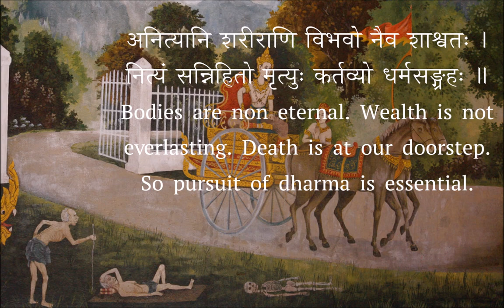Old age, a tigress!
व्याघ्रीव तिष्ठति जरा परितर्जयन्ती रोगाश्च शत्रव इव प्रहरन्ति देहम् ।
आयुः परिस्रवति भिन्नघटादिवाम्भो लोकस्तथाप्यहितमाचरतीति चित्रम् ॥ वैराग्यशतकम् - 38 ॥
Old age looms ahead frightening people like a tigress. Diseases afflict the body like enemies. Life is flowing away like water oozing out of a cracked pot. Surprising it is, that people continue to do harmful deeds.

अनित्यानि शरीराणि विभवो नैव शाश्वतः ।
नित्यं सन्निहितो मृत्युः कर्तव्यो धर्मसङ्ग्रहः ॥
Bodies are non eternal. Wealth is not  everlasting. Death is at our doorstep. So pursuit of dharma is essential.